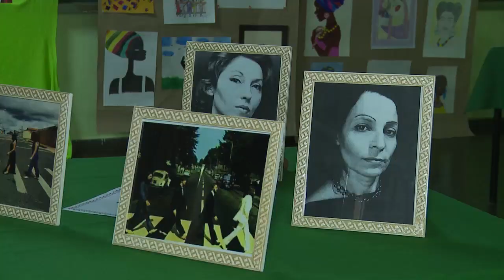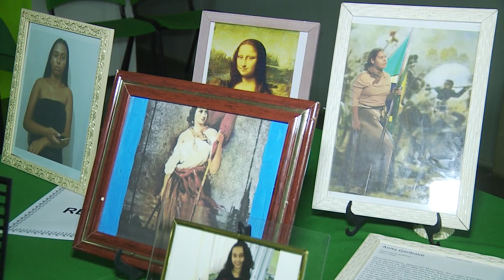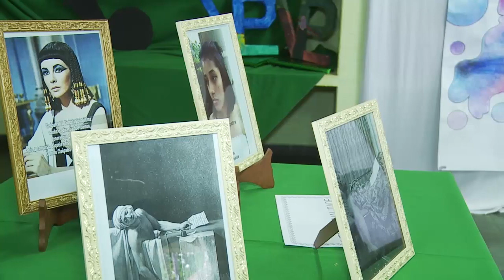Educação para a vida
As Escolas da rede Estadual de ensino realizou a semana de Educação para a vida, com diversas atividades culturais. Na Escola Estadual Professor Vicente Lopes Perez os alunos desenvolveram um belo trabalho.